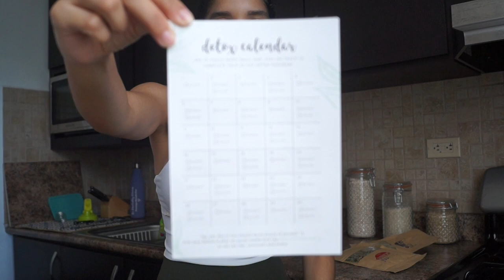30 day detox challenge | worth it?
Hello ✨
I’m reviewing a 30 day detox pack from teamiblends !! I talk about the benefits, and how I’ve been liking it so far!

Hope you enjoyed the video, please give a THUMBS UP 👍🏼 if you liked it!

Links & Codes:

✨TEAMI BLENDS
20% code:
PINO20

MEASURMENTS:

Bust: 34 inch.
Waist: 25 inch.
Hips: 29.5 inch.
Glutes: 35 inch.

- Small on Bottoms
- Small on Tops / Sports Bras